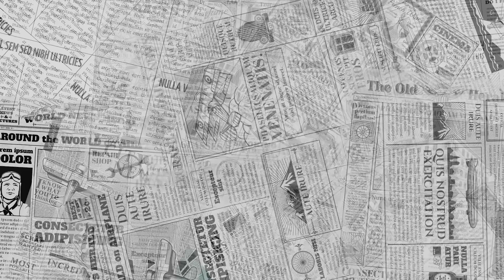【2022卡米地站立喜劇爭霸賽】敗部復活（下）｜參賽者：唐墨、硬硬、鐵鋁、巴斯、巨陽尼｜主持人：佳諭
快在底下留言你支持的參賽者(⁎⁍̴̛ᴗ⁍̴̛⁎)
才藝表演好鬧wwww